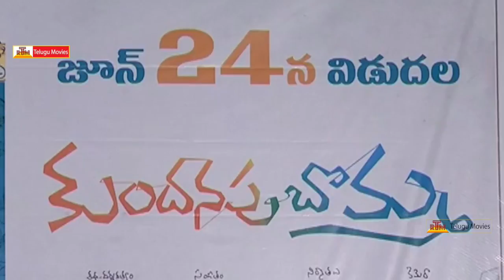Kundanapu Bomma Release Date Press Meet || chandini chowdary | Sudhakar Komakula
Kundanapu Bomma Movie Starring N Sudhakar Komakula, Sudheer Varma, Chandini Chowdary, Nagineedu and Others. Directed by Vara Mullapudi and Produced by G Anil Kumar Raju , G Vamsi Krishna under the banner of S.L. Entertainments and Music Composed by M.M. Keeravaani.